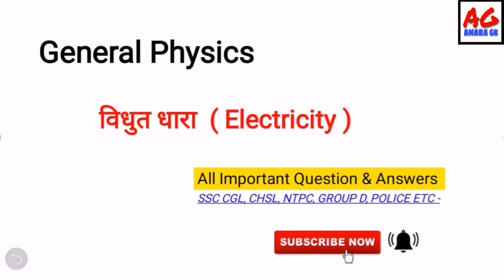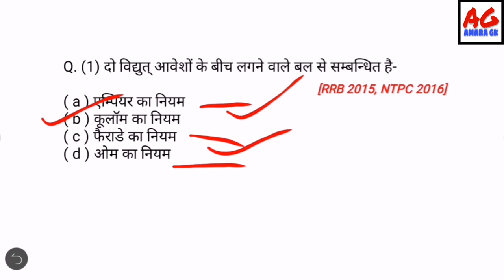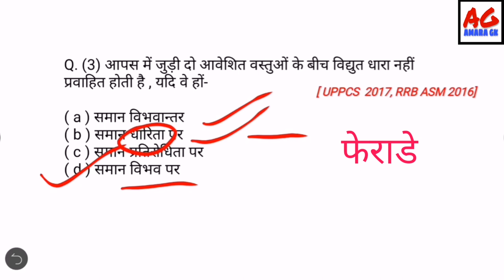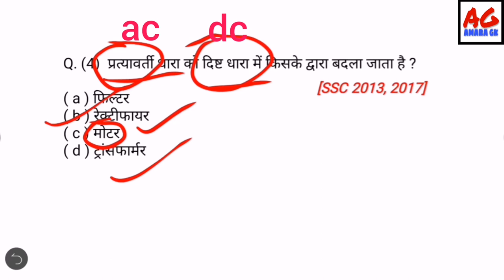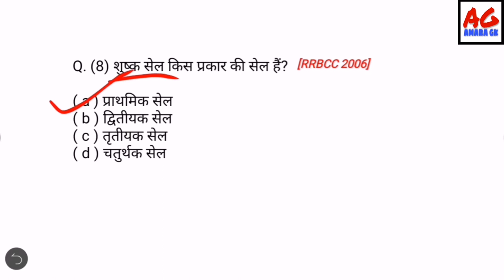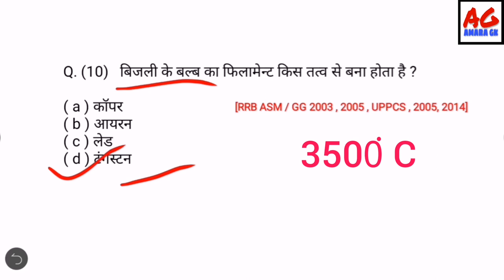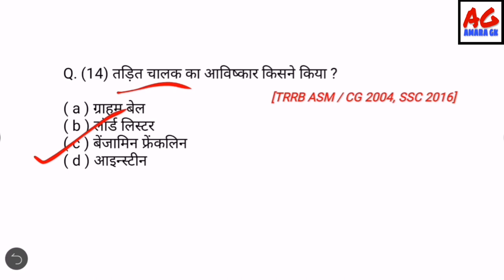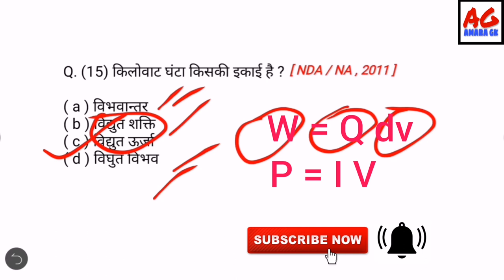Electricity (विद्युत धारा) in Physics। All important questions । Physics mcq । vidhot धारा।amaragk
Welcome to AMARA GK channel. आज हम इस विडियो मे General Science में  physics में विधुत (Electricity) से related questions को desscus करेंगे। इस Video मे वो सभी Questions देखने को मिलेंगे जो last years के exams में पुछे गये है और आने वाले exams के लिए बोहत ही important हैं। इस विडियो मै आपको हर एक question की explanations देखने को  मिलेगी।
आप हमारे telegram ग्रुप को भी जॉइन कर सकते हैं
AMARA GK
दोस्तो आप इस chennal पर सभी प्रकार के IMPORTANT QUESTION की PDF DOWNLOAD कर सकते हैं

Part 1
Watch "प्रकाश (Light) in Physics in hindi । All important questions ।for compitative exam। amaragk" on YouTube